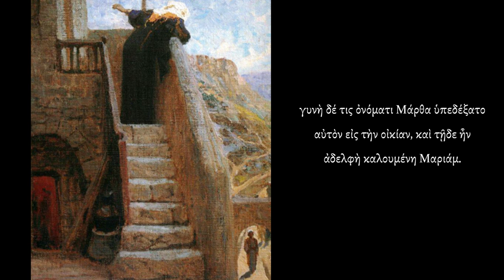Jesus at the home of Martha and Mary